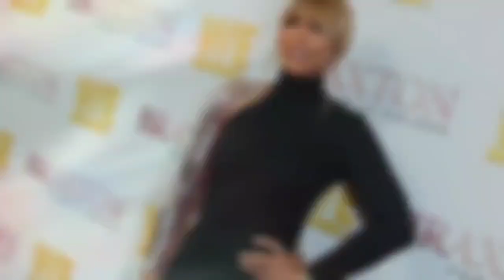Tamar Braxton REVEALS The SHOCKING REASON JR Robinson DUMPED Her!